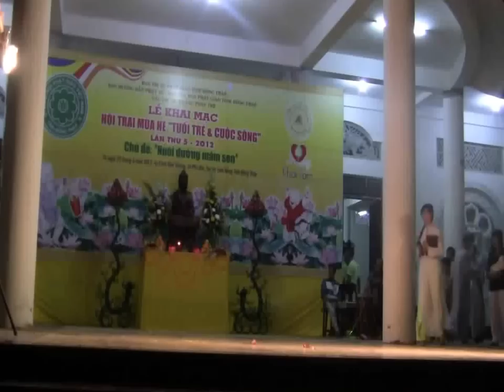Nhật ký của mẹ - Bảo Thùy tu viện Linh Thứu